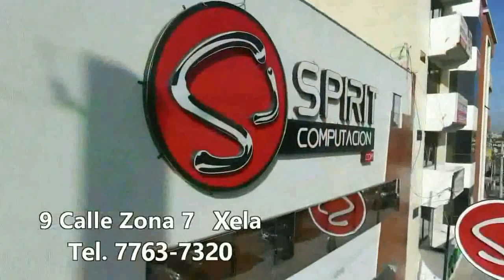Xelaju MC 2 - Sanarate FC 2 Apertura 2019 Jornada 5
Xelaju MC mantiene invicto en 5 jornadas